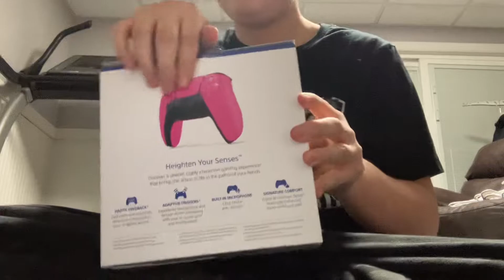Unboxing my Nova Pink PS5 Controler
Unboxing my Nova Pink Controler